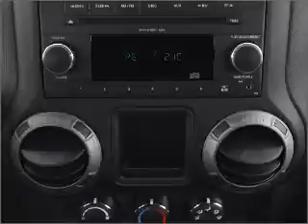2011 Jeep Wrangler - MEDINA OH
Year: 2011
Make: Jeep
Model: Wrangler
Trim: Sport
Engine: 3.8 liter 6 cylinder 12 valve
Transmission:
Color: Mango Tango
Mileage: 10
Address:
3205 MEDINA RD